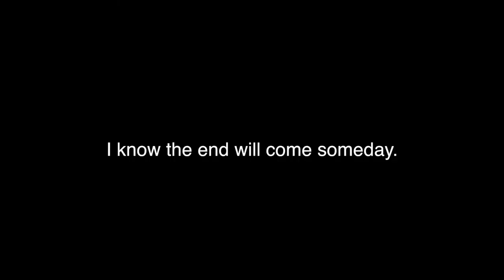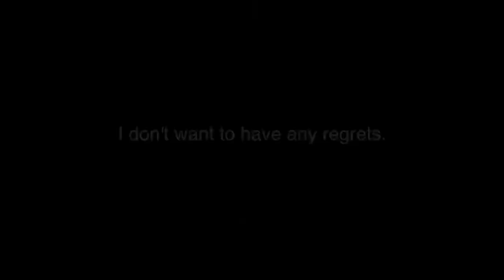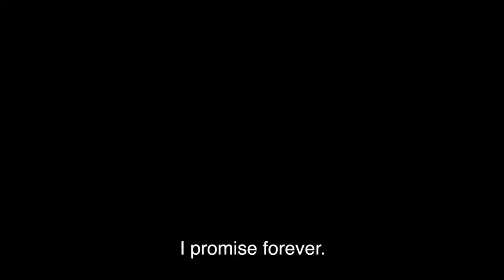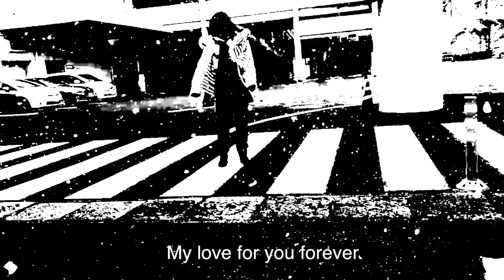Emaree-K•エマリーケイ - Forever - 【オリジナル曲】Original song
(Song& Lyric)
作詞 作曲 : Emaree-K            編曲 : 尾城九龍
         （エマリーケイ）